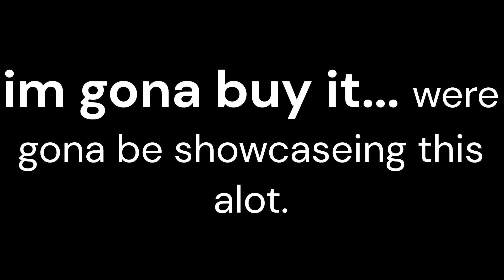its happening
its gona fucking happen now.